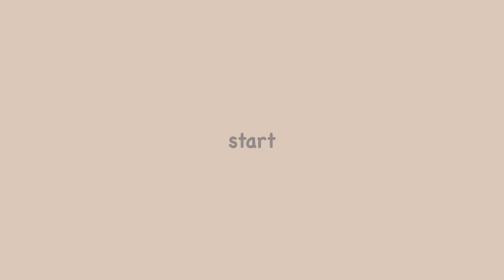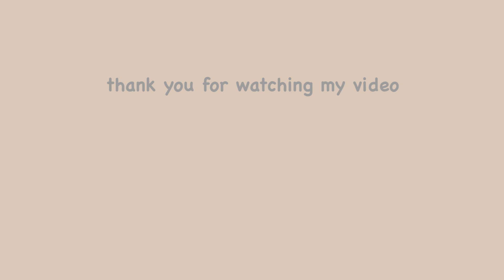ENG）【食べて痩せる】14kg痩せた私の体型維持中の食事📝｜ダイエットレシピ｜おからパンアレンジ🍕｜Gluten Free｜What I Eat in a Day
🧸英語字幕は動画内の右上『cc』ボタンから字幕のON OFF を選択できます

こんばんは🌙
今日は動画をみに来てくれて有難うございます☺︎💓

今回は、たんぱく堂さんのプロテインおからパンを使って
おから蒸しパンアレンジをしました☺︎
マルゲリータとマリトッツオ風にアレンジして作りました!

詳しくは↓からチェックしてみて下さい☺︎

質問があればコメント欄からなんでも聞いてください☺︎
感想があればぜひ聞かせて下さい😋💓

今ならスタータセット（プレーン味・抹茶味・チョコ味　各5食分）が
初回限定75％OFFの980円（税抜）（税込1,058円）で試せるチャンスです！

🧸CHAPTER
00:00  ハイライト
00:26  breakfast🌞 おからパンアレンジ🍕
02:00 マリトッツオ風🥯
03:00  山登り⛰
03:51  lunch🍽 お蕎麦
04:23  dinner🌙 豆腐ラザニア

🧸レシピ
マリトッツオ風🥯（チョコ味）
カッテージチーズ大さじ1.5
ギリシャヨーグルト大さじ1.5
ラムレーズン適量

マルゲリータ風🍕
ピザソース
バジル
モッツアレラチーズ　全てお好みの量で☺︎

豆腐ラザニア（1.5人分）
木綿豆腐1丁
豆腐はスライスしてキッチンペーパーに包み、2分半加熱し水分を抜く

低脂肪牛乳100g
コンソメ少々
塩コショウ少々
米粉パウダー大さじ1
牛乳と米粉を混ぜたらレンジで1分加熱する
レンジから取り出したら、再びよく混ぜて1分加熱する

合い挽き肉100g
椎茸1個
玉ねぎ1/2個
あらごしトマト1/2パック
ケチャップ大さじ1
ウスターソース大さじ1
コンソメ小さじ1
水100g
最後は4~5分程煮詰める

低糖質パン粉　お好みの量
ピザチーズ20g
190度のオーブンで10~15分焼く

私のダイエットブイログは
食べたいものを出来るだけヘルシーにして作るダイエット料理ブイログです🍳
無理な食事制限はしてません🧸
食べることが大好きな私にとって、過度な食事制限はできません!!😖
ストレスが敵なので、食べて健康的に痩せれる食事を心がけています☺️
あと1番はダイエットしながらでも食事を楽しんでいます💛